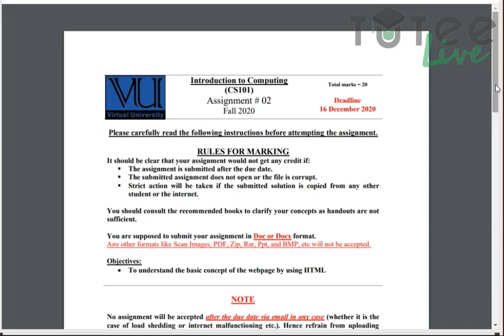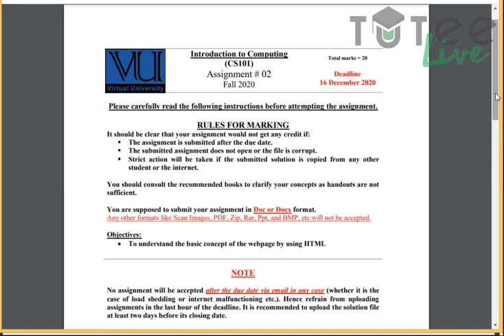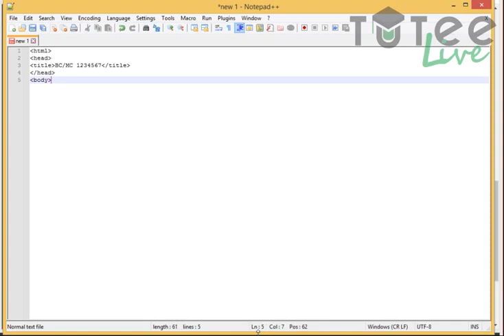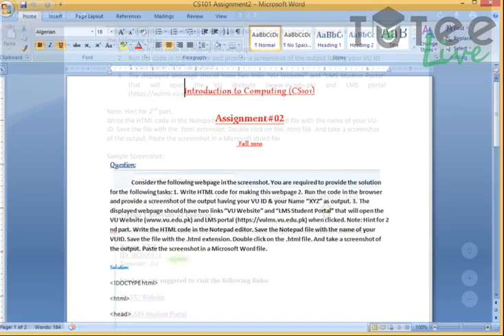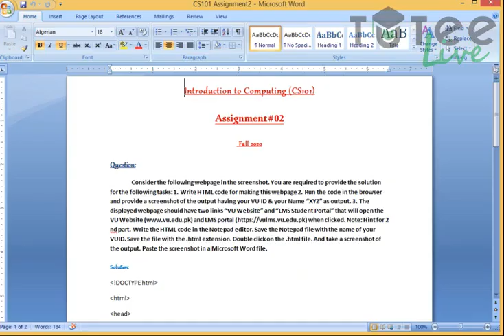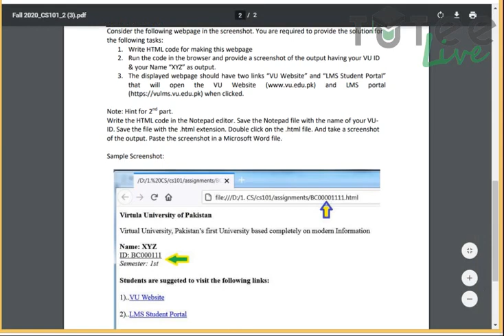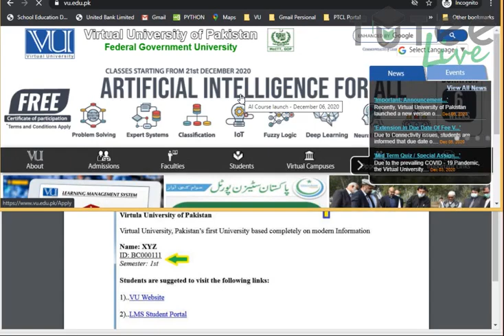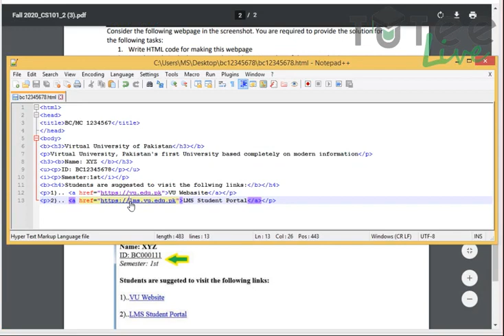CS101Assignment # 02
Consider the following webpage in the screenshot. You are required to provide the solution for
the following tasks:
1. Write HTML code for making this webpage
2. Run the code in the browser and provide a screenshot of the output having your VU ID
& your Name “XYZ” as output.
3. The displayed webpage should have two links “VU Website” and “LMS Student Portal”
and LMS portal
Note: Hint
Write the HTML code in the Notepad editor. Save the Notepad file with the name of your VUID. Save the file with the .html extension. Double click on the .html file. And take a screenshot
of the output. Paste the screenshot in a Microsoft Word file.